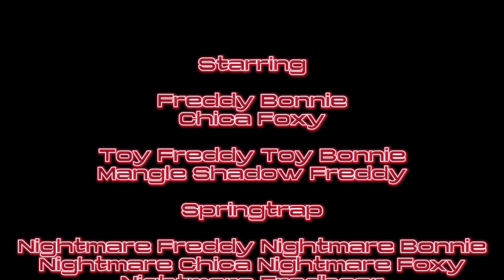(NEW) FNaF Plush Season 3 Outro •| End Credits